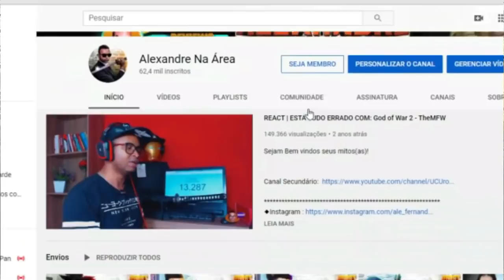REACT | ALANZOKA FORA DE CONTEXTO - Frases EDGE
Configurações do meu PC:

Processador: fx 8320e
Mobo: Ga970 USB3
GPU: gtx 750 ti 2gb gddr5